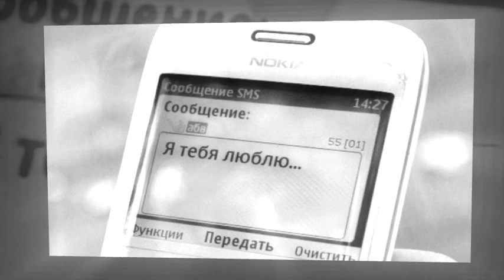Arz Verjin xosq